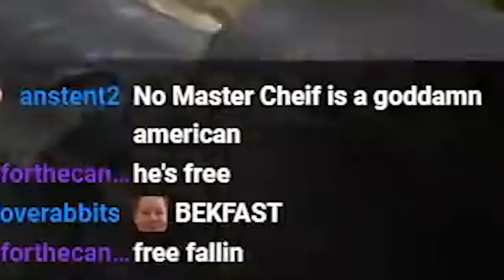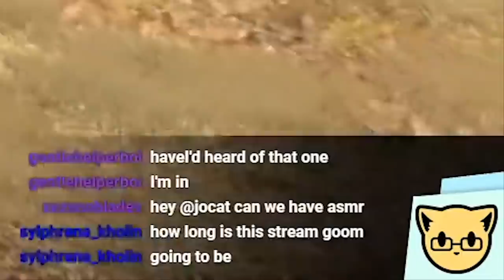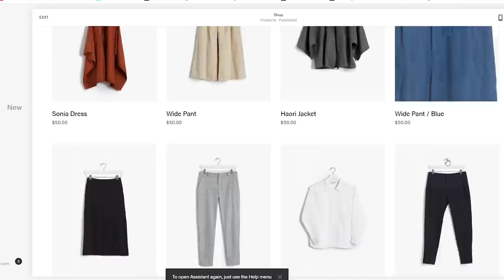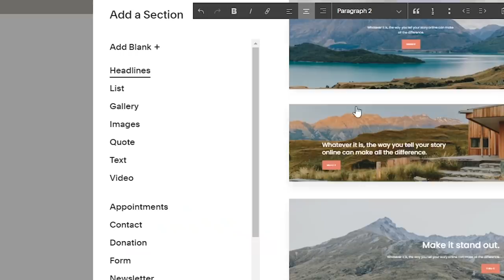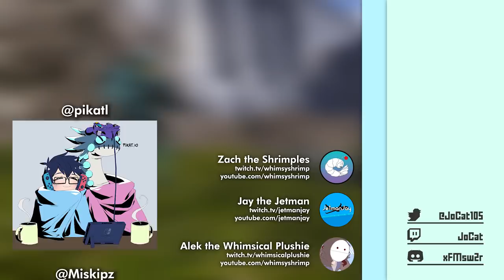J-Overly Edited Halo 3 - Part 1/2